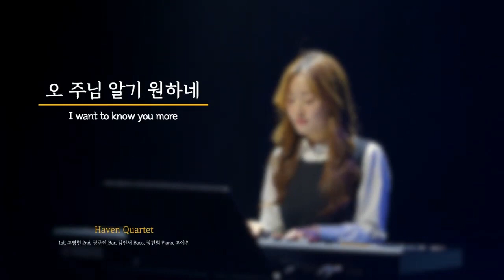오주님알기원하내--Haven Quartet, 4-28-2023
오주님알기원하내 (Lord, I Want To Know Your More) sung by Haven Quartet (해이븐사중창)
[예문금요찬양기도회] 4월, 헤이븐 | 두려움